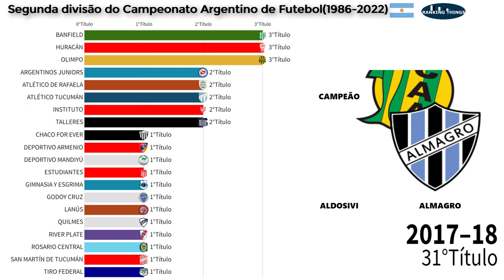CAMPEÕES DA SEGUNDA DIVISÃO DO CAMPEONATO DA ARGENTINA DE FUTEBOL(19862022 )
Esse vídeo classifica os Campeões da segunda divisão do Campeonato Argentino de Futebol
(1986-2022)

✅FAÇA UMA DOAÇÃO   EM CRIPTOMOEDAS:
Nano:nano_3ncsjydq1oozp39uqaa35gsdhmguw6goupkqs9xa3pqqzeymtbkeaj9z9yry
Bitcoin: bc1q3sdyvfgcn8cgu5dur5qjznfp2tdtm6c99xxr8t
Doge: DK3zfhFdzCsbBqsfq5sQXCAL655sGBr9u
Ltc: ltc1qplv0hvq6dcqjvwnqew0rtgeyhk7p5sp4a4hadf